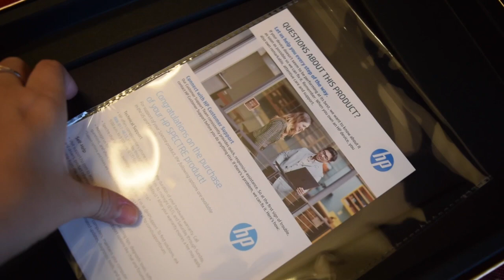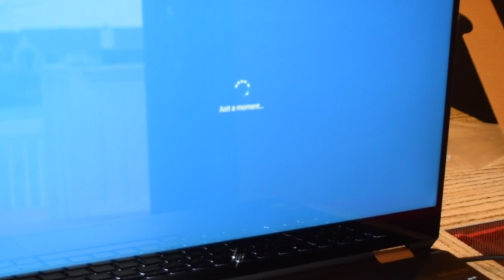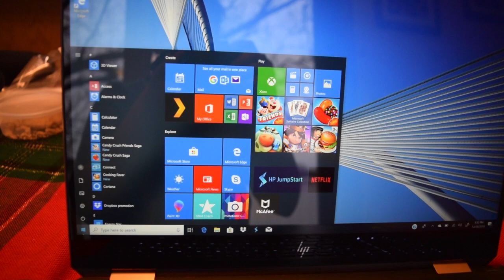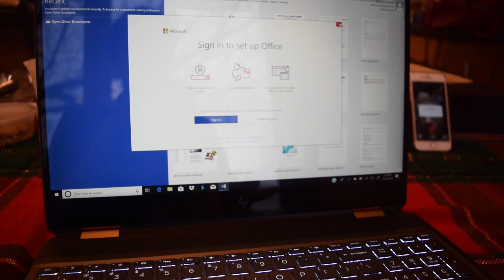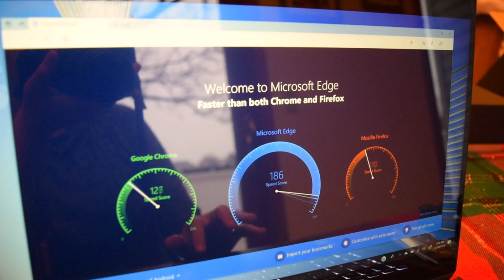Unboxing Hp Spectre X360 15.6" Late 2018 'Gem-cut design'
Windows 10 brings back the Start Menu from Windows 7 and introduces new features, like the Edge Web browser that lets you markup Web pages on your screen.
15.6" multitouch screen

3840 x 2160 native resolution. Touch, tap, glide and make the most of Windows 10. IPS technology for wide viewing angles. Energy-efficient WLED backlight.

8th Gen Intel® Core™ i7-8565U mobile processor
Ultra-low-voltage platform. Quad-core, eight-way processing provides maximum high-efficiency power to go.

16GB system memory for intense multitasking and gaming
Reams of high-bandwidth DDR4 RAM to smoothly run your graphics-heavy PC games and video-editing applications, as well as numerous programs and browser tabs all at once.

Solid State Drive (PCI-e)
Save files fast and store more data. With massive amounts of storage and advanced communication power, PCI-e SSDs are great for major gaming applications, multiple servers, daily backups, and more.

360° flip-and-fold design
Offers versatile functionality with laptop, audience, tabletop, presentation and tablet modes.

NVIDIA GeForce MX150 graphics
Driven by 2GB GDDR5 dedicated video memory to quickly render high-quality images for videos and games.

Weighs 4.78 lbs. and measures 0.8" thin
Thin and light design with DVD/CD drive omitted for improved portability. 6-cell lithium-ion battery.

Connect to an HDTV or high-def monitor to set up two screens side by side or just see more of the big picture.

Thunderbolt port for connecting advanced monitors and external drives
This single interface supports both high-speed data and high-def video — plus power over cable for bus-powered devices — ideal for digital content creators.

Built-in media reader for simple photo transfer
Supports microSD memory card formats.

Wireless network connectivity
High-speed wireless LAN built into the screen, so it connects to your network or hotspots on the most common Wi-Fi standards in both laptop and tablet modes.

Built-in HD webcam with dual array microphone
Makes it easy to video chat with family and friends or teleconference with colleagues over Skype or other popular applications.

Backlit keyboard for easy typing in dim or dark locations
Touchpad with scroll and multitouch capability.

Built-in fingerprint reader
Streamlines security settings for quick, typo-free access.

Additional port
Headphone/microphone combo jack.

Note: This laptop does not include a built-in DVD/CD drive.